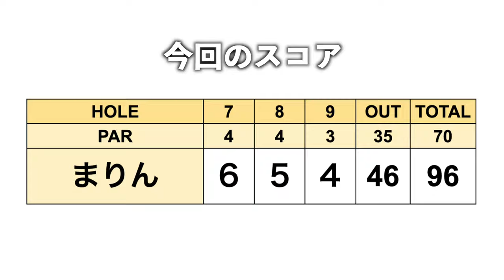またまたミラクルラッキーショット!?最後まで諦めないラスト3ホール【(マ)リンゴルフ#6】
第3回ringolfフューチャーズ トーナメント募集フォーム各種
2022年2月24日（木）白鳳カントリー倶楽部（千葉県）
■観戦付きラウンド（Sense golf grip及びリンゴルフマスク、1万円相当差し上げます。）のエントリーはこちら
■ボランティアスタッフのエントリーはこちら

今回は春に予定しているコンペの下見を兼ねて
まりんちゃんの1人ラウンドです。
また、前回出演した動画に寄せられた
コメントを読んでいきます！